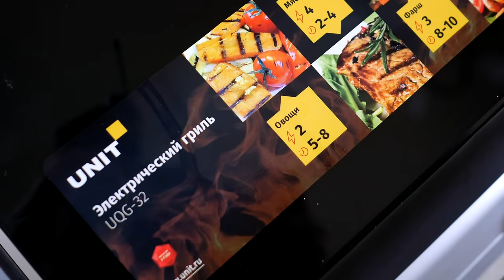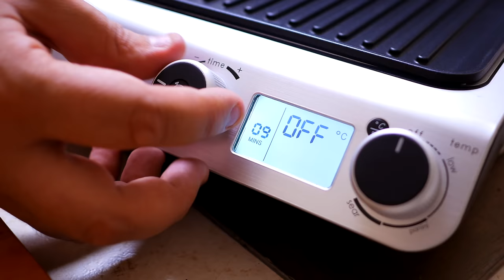ГАВАЙСКАЯ ШАУРМА | Рецепт от Покашеварим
Сегодня экспериментальный рецепт. Видел в своей жизни много с названием "гавайская", но ни разу не попадалась шаурма. Сегодня мой вариант такой шаурмы. Эксперимент считаю удачным. Продолжаем? Есть в планах замутить варианты шаурмы различных стран (естественно на мой вкус), разных персонажей и так далее. Что думаете?